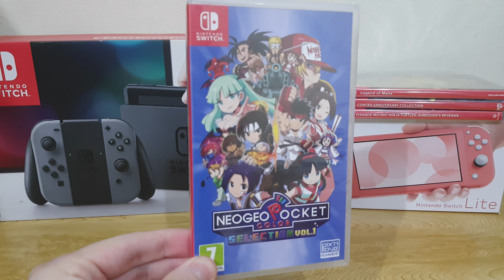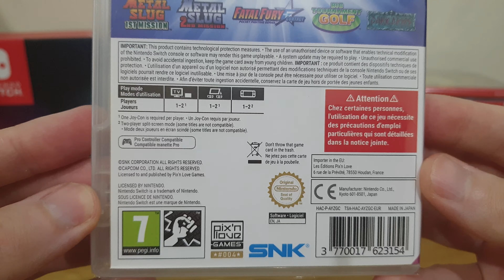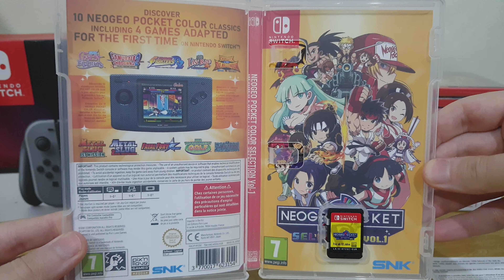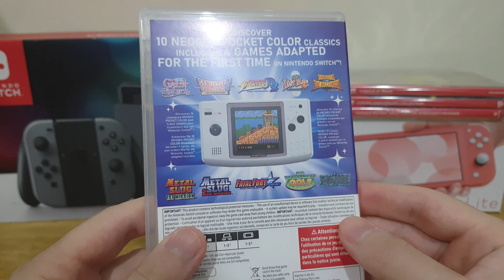Unboxing NeoGeo Pocket Color Selection Vol.1 Nintendo Switch